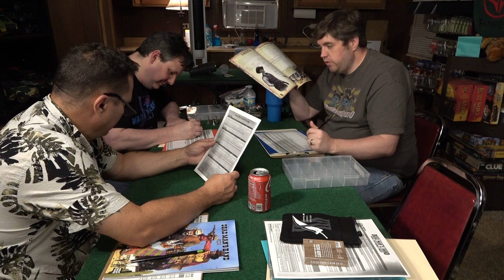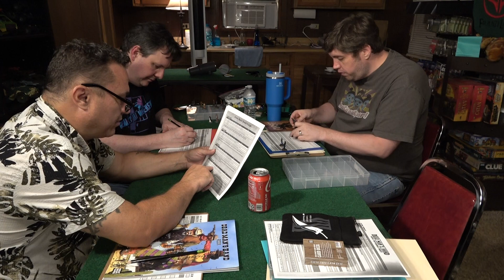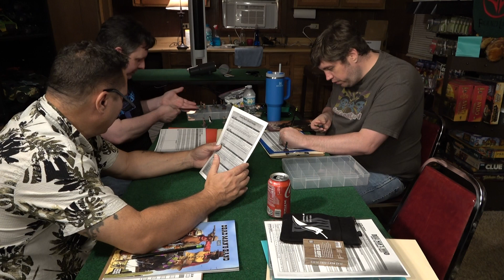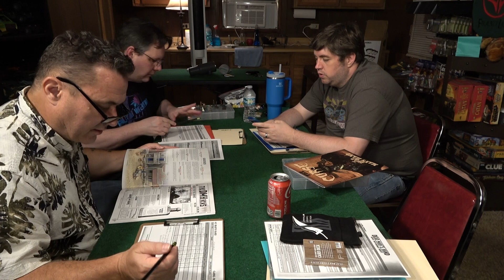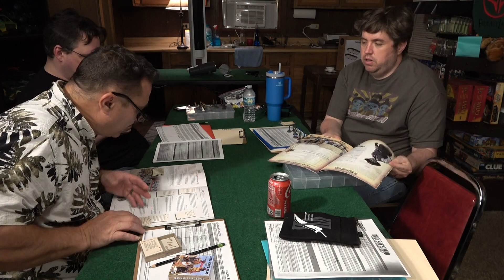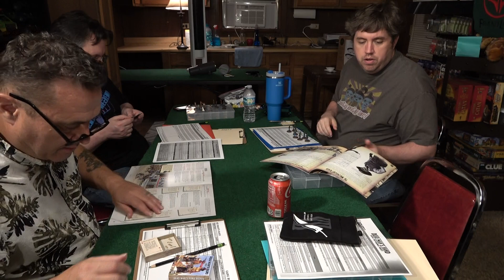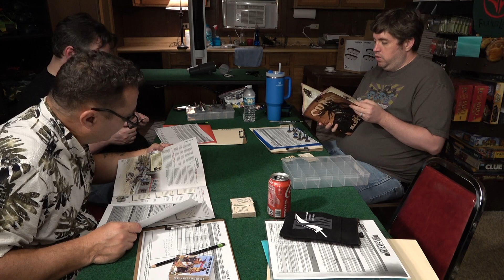Dead Man's Hand: Warband Creation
In this video, we create a new warband to start the new campaign.